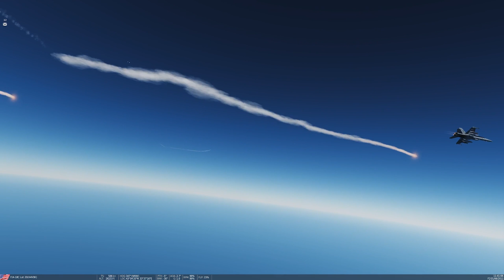Combat Flight Sim Best Of - Dec 10th - 16th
The top clips from twitch for the week of Dec 10th - 16th for games DCS World and IL-2